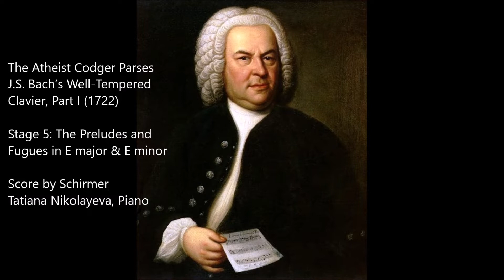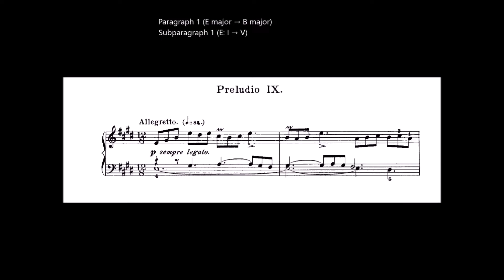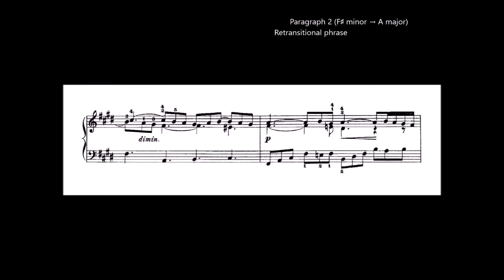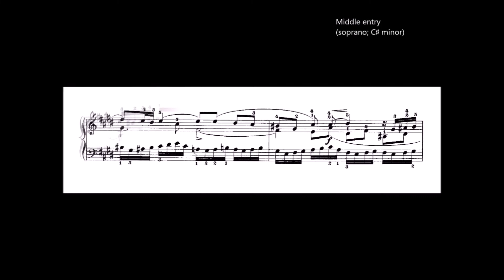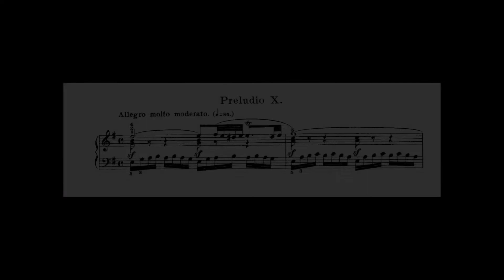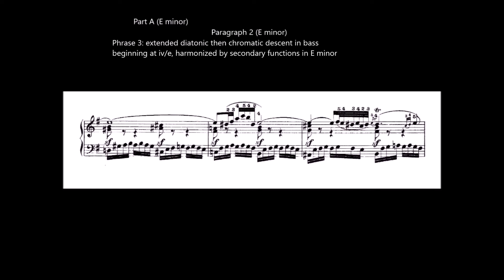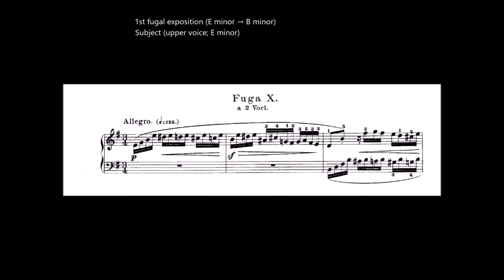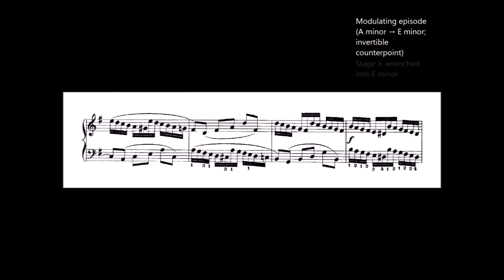The Atheist Codger Parses Bach's WTC Part I: Stage 5: Preludes & Fugues in E major & E minor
These four short, buoyant movements are sure to bring a smile to your face.
The pianist is Tatiana Nikolayeva.